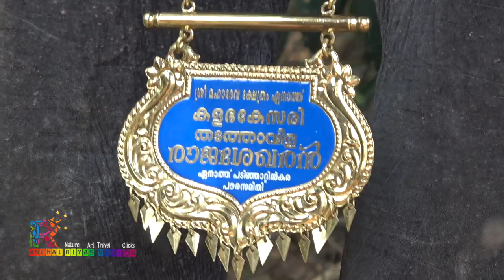തടത്താവിള രാജശേഖരൻ - Thadathaavila Raja Shekharan